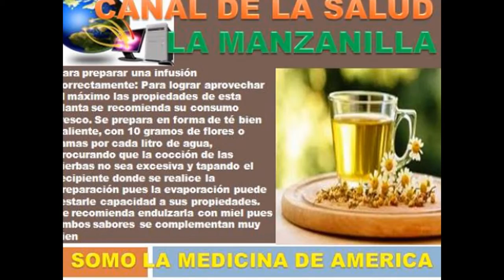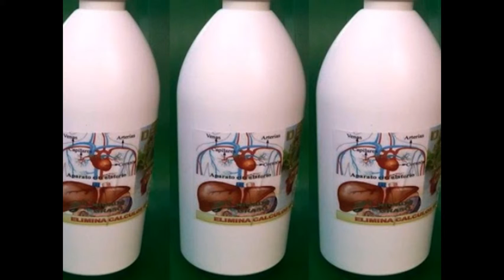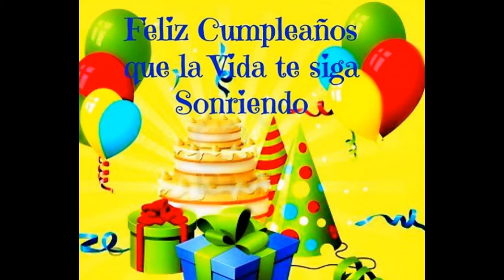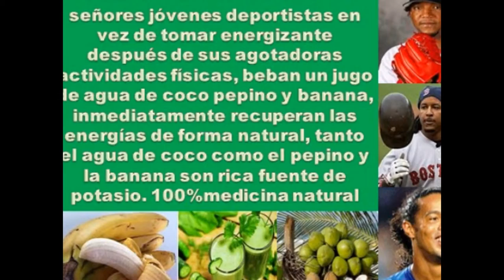Mi presentación de diapositivas